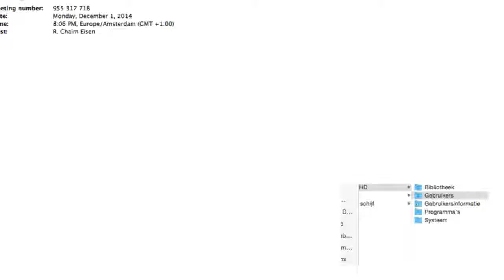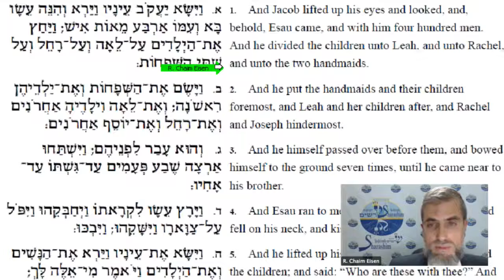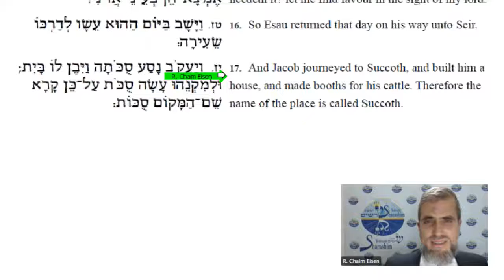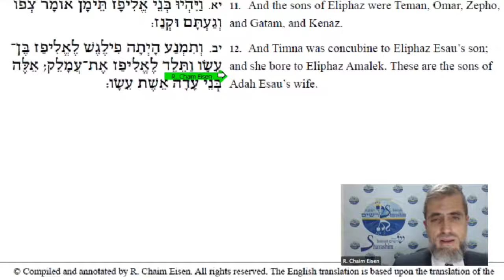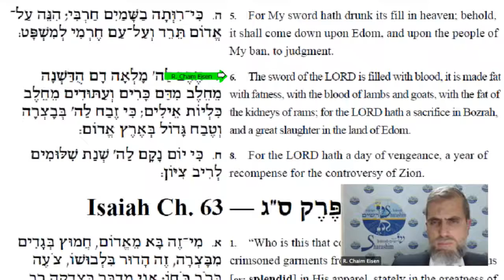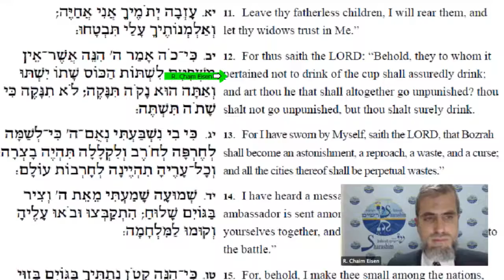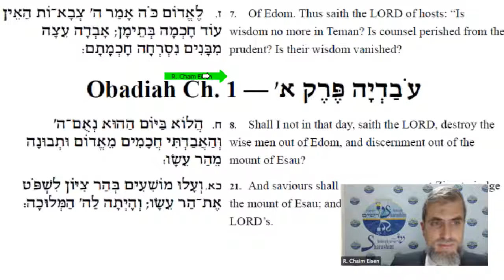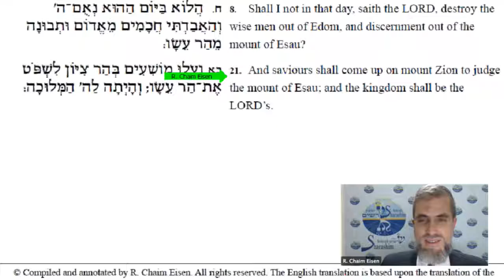Genesis 33: Jacob en Ezau — een eeuwig conflict of een oplossing/resolutie? (NL/Dutch)